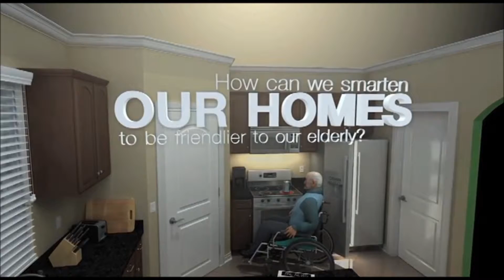Elderly Assistance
Using a Smartenit home and building automation system that is broad, flexible, and accessible from anywhere, you can provide excellent care for your elderly family and friends.  Motion detectors and door sensors can tip you off when something unusual happens in their home.  You can receive these alerts right on your phone using our free iSmartenit mobile application.  While you send someone to check on them, you can use load controllers to remotely turn off stoves or other appliances that present a danger to your relative.  Your connected devices work in harmony to make your life easier and give you peace of mind!

Your system consists of one of our low-cost gateways, our free iSmartenit mobile application, and a myriad of smart plugs, load controllers, irrigation controllers, smart thermostats and more.

Employing and supporting well-known home automation protocols like ZigBee (Home Automation and Smart Energy), INSTEON, X10, and WiFi, we look to offer our customers the largest possible ecosystem of devices.  Our gateways support control over our products in addition to products from third party manufacturers like Kwikset, Yale, Centralite, Belkin, 3M, and more.  This variety gives you unprecedented flexibility when creating your automation solutions.

All of this can be set up by a DIYer.  Home automation is no longer for the technically advanced or the super-rich!